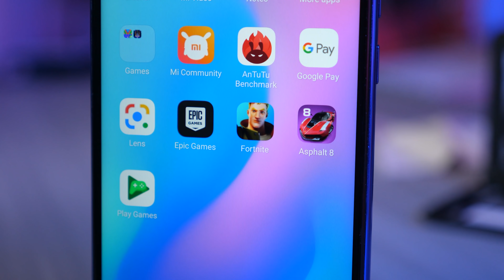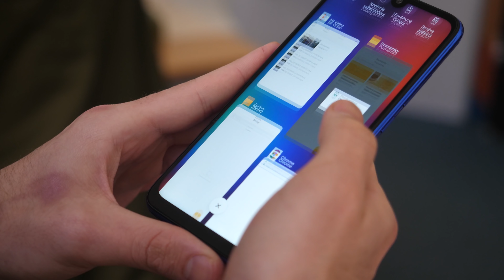TOP 5 telefonů do 5.000 Kč - [podzim/zima 2019]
Další díl naší série TOP 5 telefonů před vánoci 2019 je tu. Víte, jakých je teď nejlepších 5 telefonů do 5.000 Kč? Rozhodně nesmí chybět Xiaomi, Nokia nebo ASUS. Ale jaké jsou ty další? Pojďte se mrknout na naší TOP 5.

🔗 Kód do košíku - "TOP55K"

✅ PRÁVĚ TEĎ NEJLEPŠÍ MOBILY PODLE PETRA